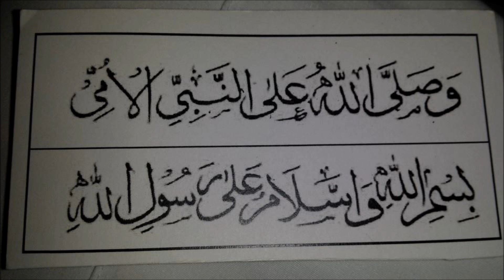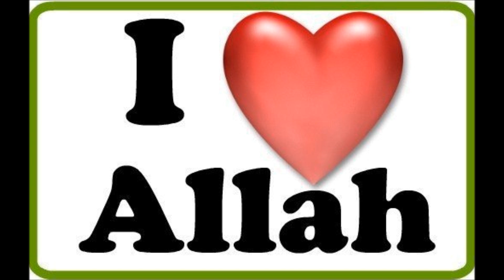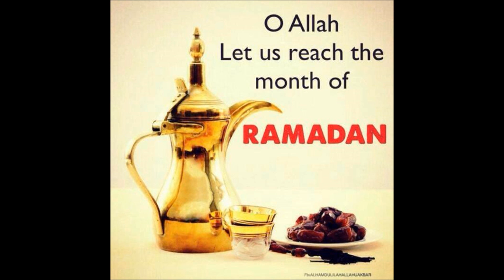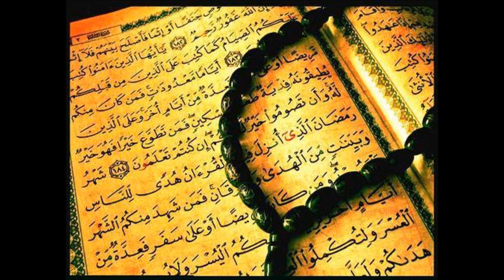NEW emotional dua ENGLISH in 20 of ramdan 16/07/2014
DUA AFTER TARAWIH. ENGLISH